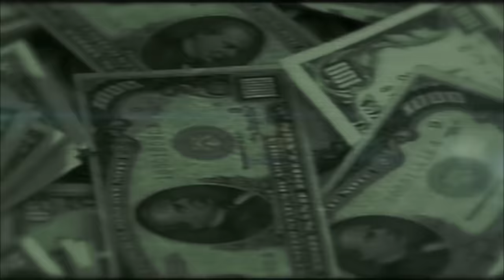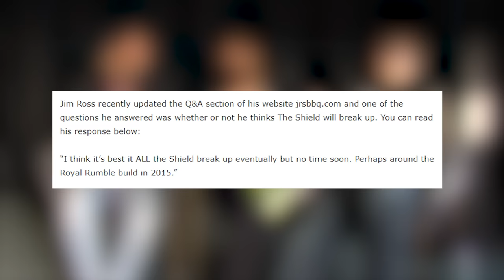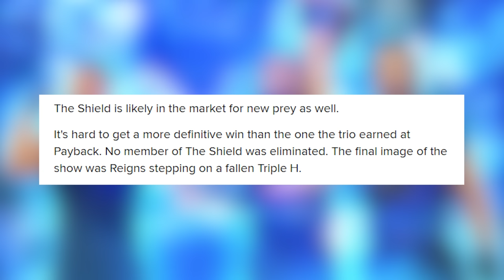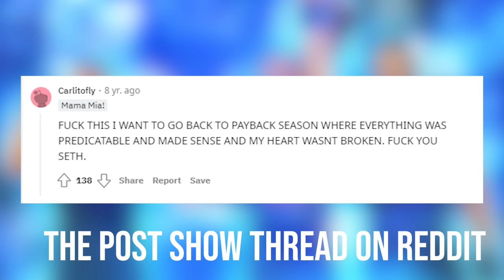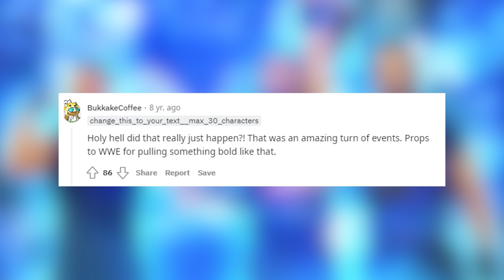The Night The Shield Died..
The Shield is no doubt one of the greatest and most loved acts in the history of the WWE. From 2012 until 2014 in their original run, The Shield was dominating the WWE. Roman Reigns, Dean Ambrose, (Jon Moxley) and Seth Rollins were the future. By 2014, once the group had finally turned face, they had basically every single WWE fan behind them. There was finally a group in the WWE that the fans did not want to see end, and it seemed as if the dominance of The Shield was just beginning.. however that was not the case, instead the end was near. Lets go back and take a look at what made The Shield so special, and lets also go back to the night.. the night that was supposed to be just another WWE RAW.. but ended up being The Night The Shield Died..

Contents

Intro 0:00
The Shield's Dominance Begins 1:54
The Shield's Insane 2014 Run 3:50
The Night Of 8:11